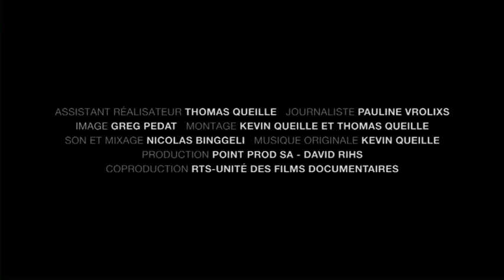Trailer | Chronicles of a forgotten death | Pierre Morath